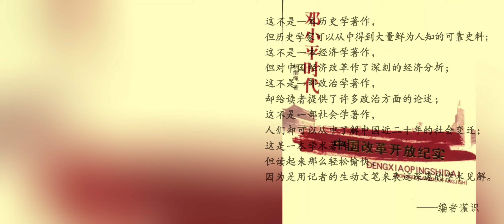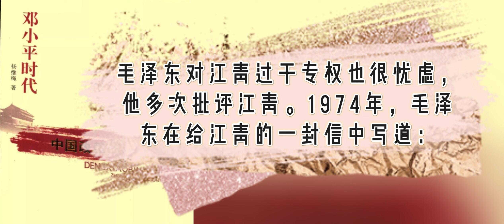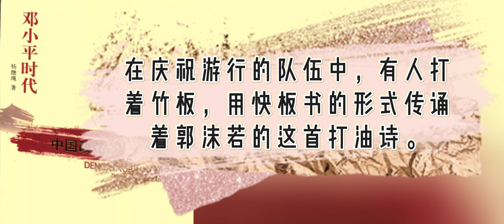02.2 杨继绳《邓小平时代》第二章第二节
本节注释：
1⃣️《叶剑英在1976》，第259～262页
2⃣️《李先念文集》（1935～1988），人民出版社，第311页
3⃣️《李先念文集》（1935～1988），人民出版社，第518页
4⃣️ 范硕著《「四人帮」末日》，载《瞭望》周刊
5⃣️《叶剑英在1976》第211～212页
6⃣️《叶剑英在1976》第202页